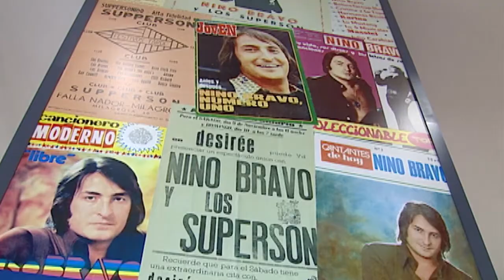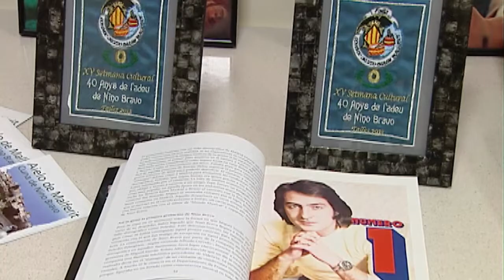Recordem Nino Bravo àPunt Mèdia